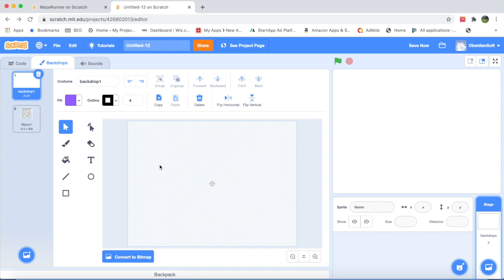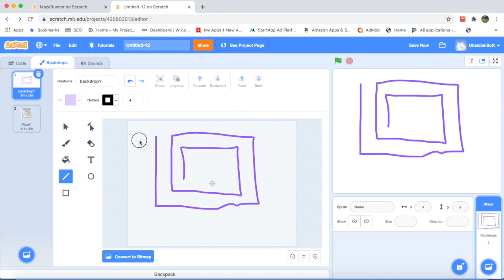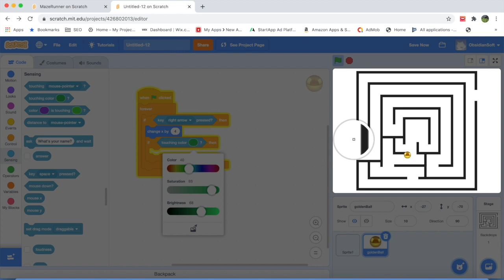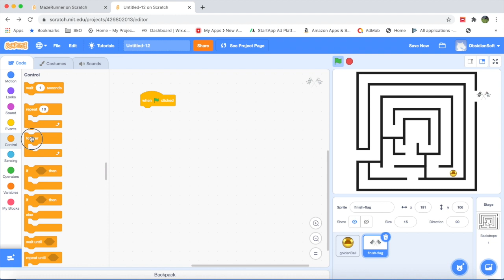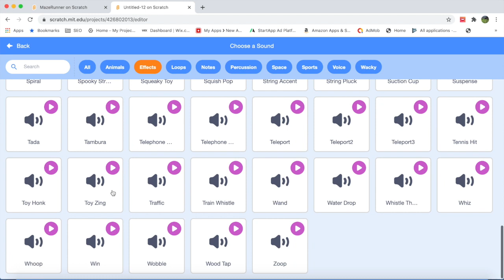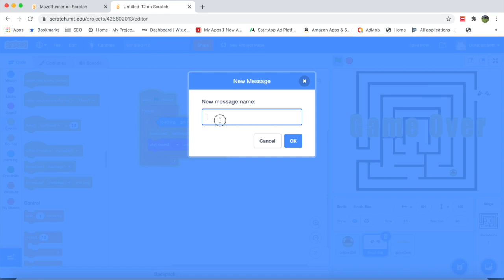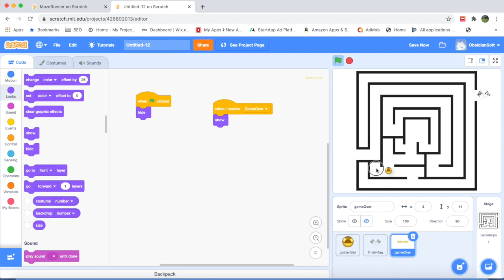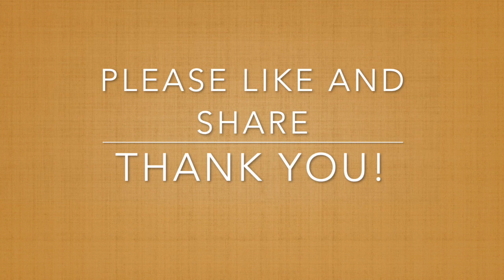Coding for Beginners - Class 7 | Maze Game in Scratch (Urdu/Hindi)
Tutorials are also available in English. All tutorials are 100% free.

Happy Coding 😊.
Please like my Facebook page and Instagram page for more educational resources.